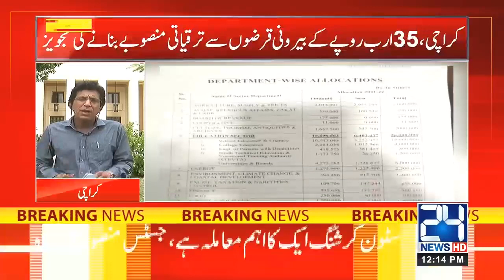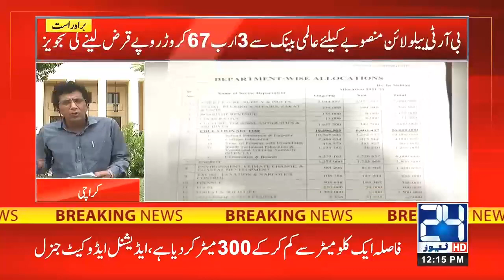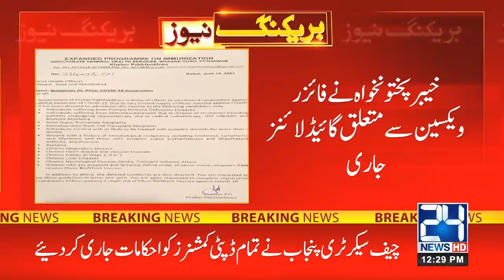12pm News Bulletin | 15 Jun 2021 | 24 News HD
12pm News Bulletin | 15 Jun 2021  | 24 News HD

24 News HD is one of the leading news channels of Pakistan bringing you the latest current affairs from Pakistan and around the world.  Live National Assembly and Senate Session.